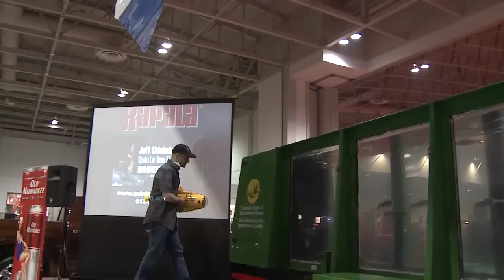RC-TV - Sneaking a Neptune SB-1 RC Sub into the Fish TV fish tank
Chris & Nick's most excellent RC Adventures continue as they sneak an Thunder Tiger Neptune SB-1 RC sub with a GoPro camera into the Fish TV fish tank at the Toronto Sportsmen's Show

Like what we’re doing? See what we can do for you

Want to provide a high quality closed captioning on your videos?